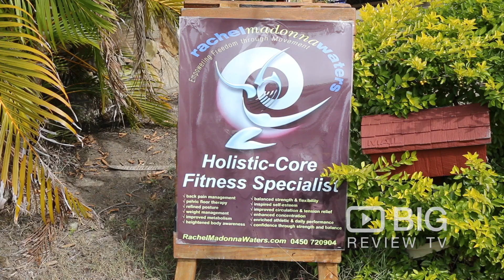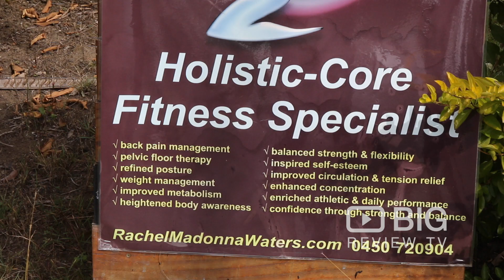Holistic Core Fitness, Self empowering therapies embracing and strengthen your core.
Looking to start exercising? Holistic Core Fitness in Chapel Hill is a great option if you are looking for exercising with a qualified Pilates personal trainer who is always by your side.

Besides all the known benefits of Pilates, Holistic Core Fitness helps its clients to perfect your body-mind conditioning, for developing and maintaining streamlined strength, mobility and healthy mindset, on every age and level of fitness.

Holistic Core Fitness
6 Dyer Street, Chapel Hill, Brisbane QLD Australia 4069

Watch Video Review by BigReviewTV
BIG Profile: